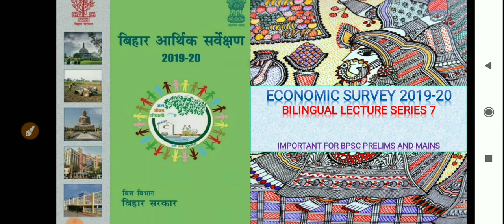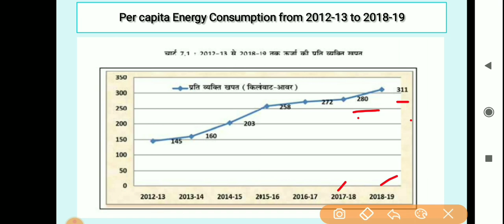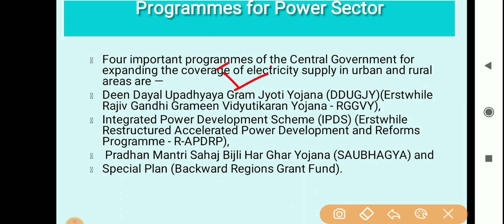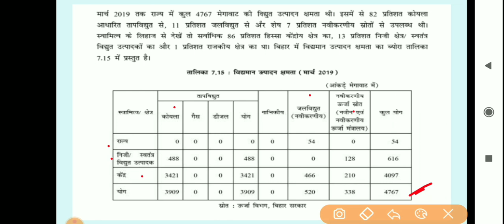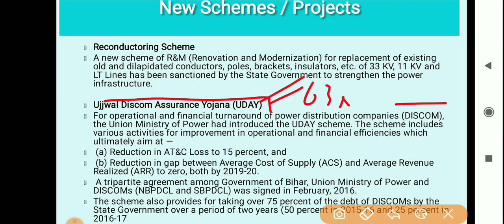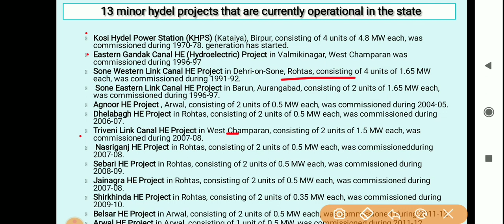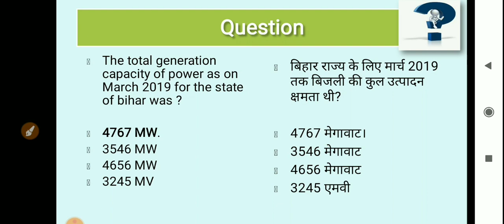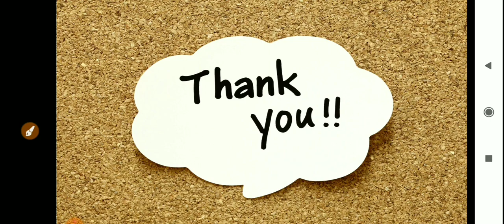''बिहार आर्थिक सर्वेक्षण 2019-20"।। BIHAR ECONOMIC SURVEY 2019-20 ।। LECTURE -9।। BILINGUAL ।।